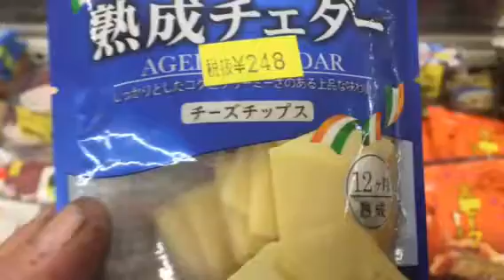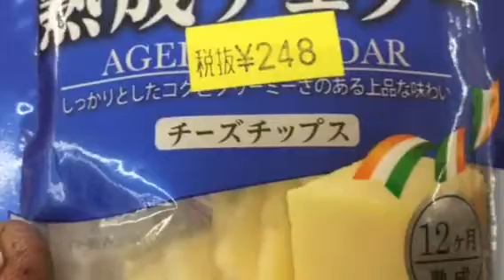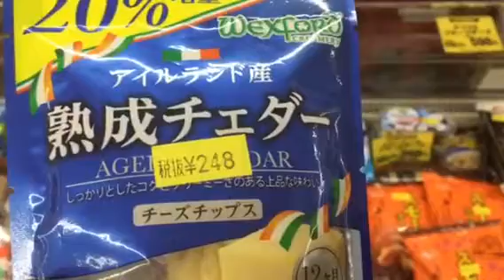Really expensive cheddar $40 Per lb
Pricey